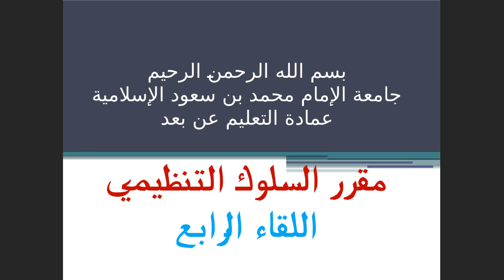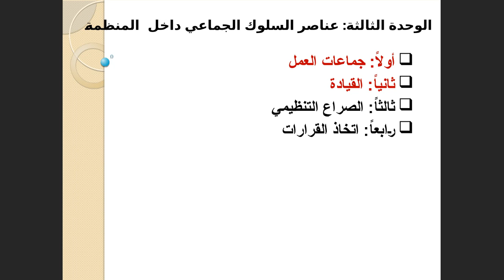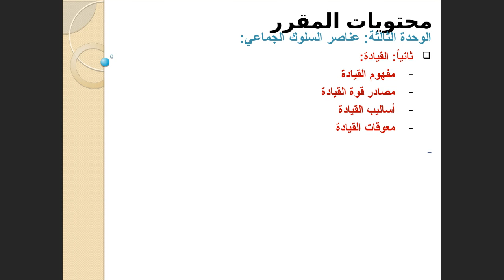اللقاء الحي الرابع السلوك التنظيمي الفصل الثاني 1442